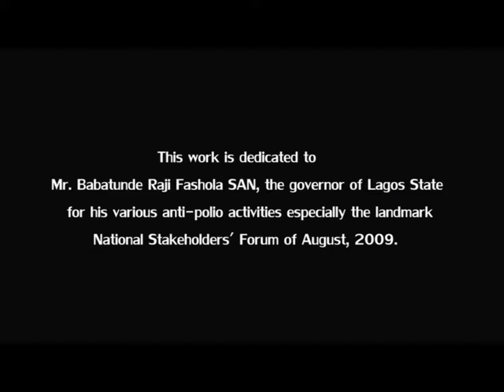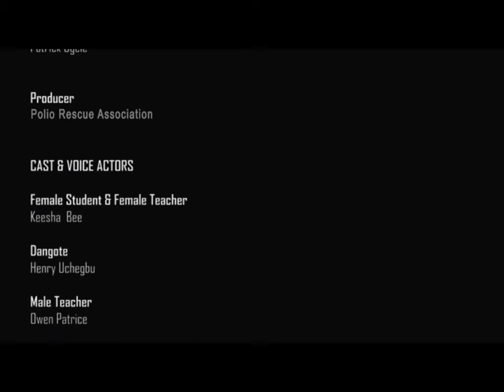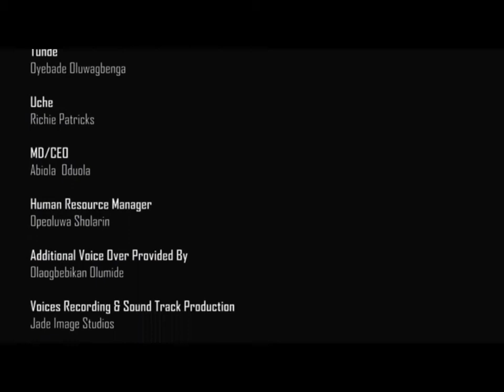"THE POLIO" AntiPolio Animated Comic Movie By: Olugbenga Kuye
"THE POLIO" AntiPolio Animated Comic Movie By: Olugbenga Kuye, Coordinator, Polio Rescue Association